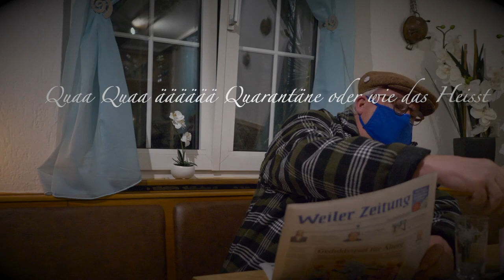Narrenzunft Wiler Zipfel Quaaa Quark Quarantäne